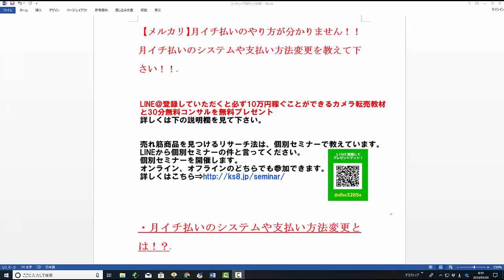【メルカリ】月イチ払いでいくらまで払えるのか分かりません！月イチ払いの対象者や金額の確認や支払い方法を教えて下さい！【佐々木一之】